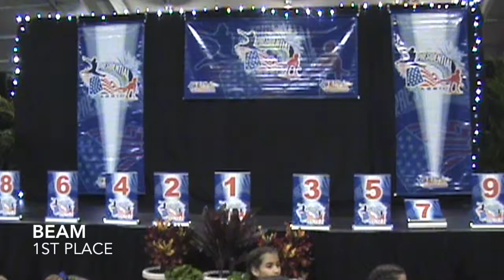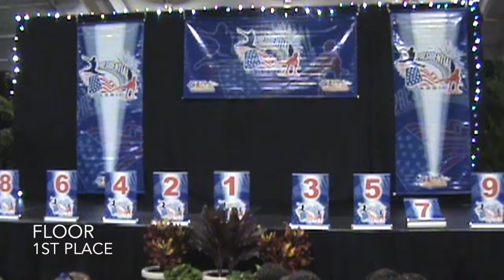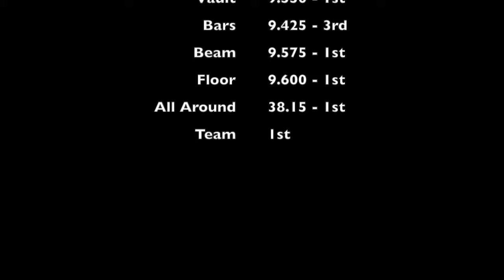20Feb17 Presidential Classic Level 3